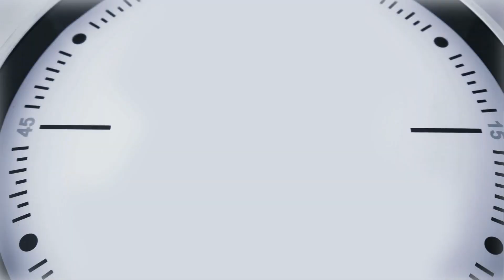WAVY News 10 - FOX43 WVBT - Convenience Image 2023 - 30s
WAVY News 10 & FOX 43.
News on your time at 7 AM, 7 PM, and 10 PM.